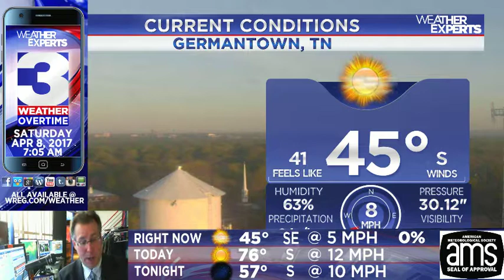WREG-TV Weather Overtime for SATURDAY EARLY AM 4.8.17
WREG Meteorologist Austen Onek takes an in-depth look at the forecast for the rest of the weekend, including some very dry and comfortable weather.